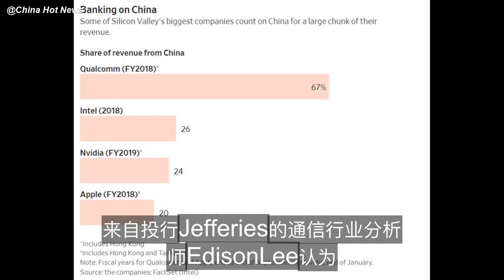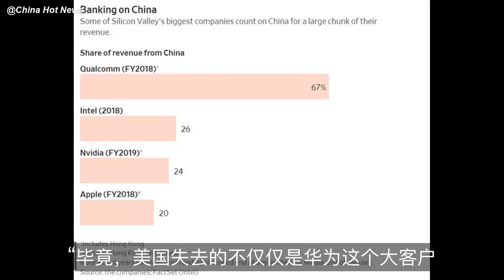美国公司连续加班36个小时，只为给华为“多发货”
如果美国政府一意孤行，那美国失去的不仅仅是华为，还是中国市场，是未来的十年。

在硅谷一家科技公司工作的华人张维，入职以来第一次遭遇了“三班倒”。
他所在的这家公司，是华为的供应商。然而，5月15日……